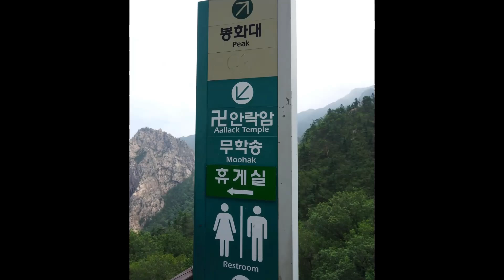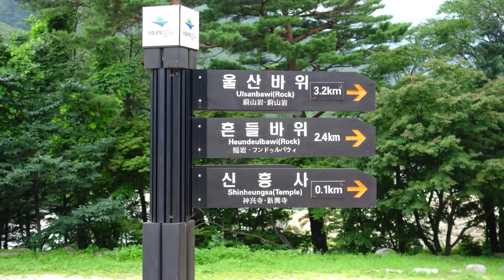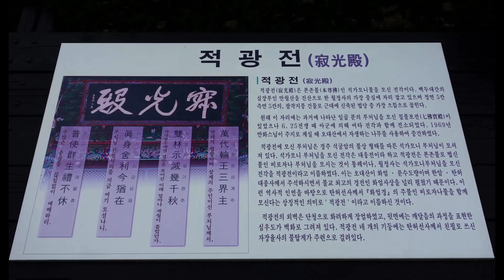a60801 강원도 여행 l 레게 Strong Bones TrackTribe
REX-100